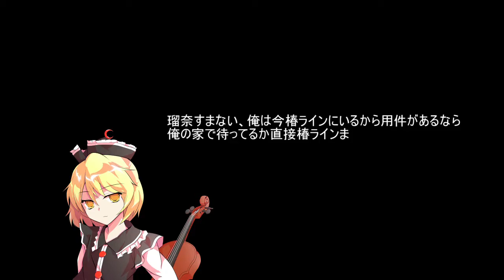東方音速奏 Act.18 デビルレクイエム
安時は亡き親友の命日のために椿ラインへ向かう。そこで今走っている理由を改めて再確認する。